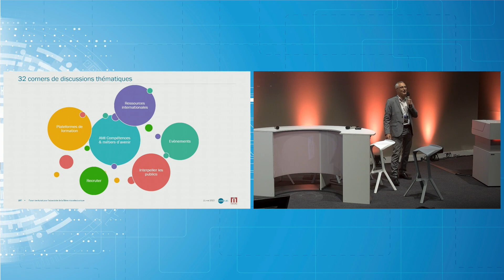Intervention de Samy Sisaïd et Ouverture du Forum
Invitation à l’action : Samy Sisaïd, Sous Préfet référent France 2030 et à l’accélération des projets industriels